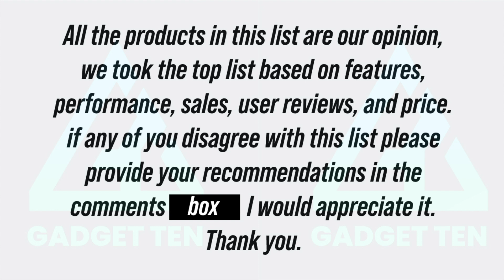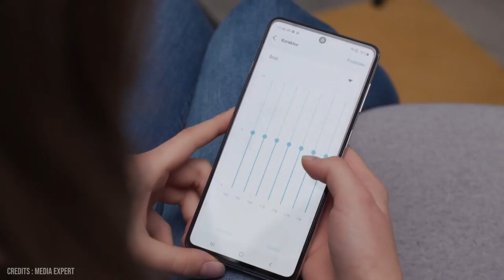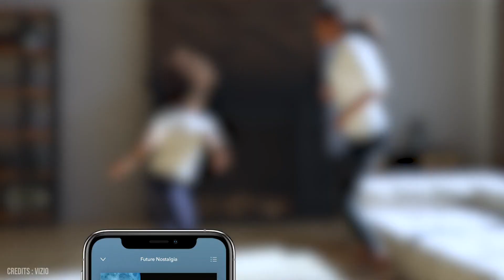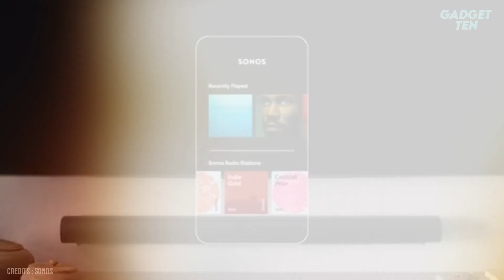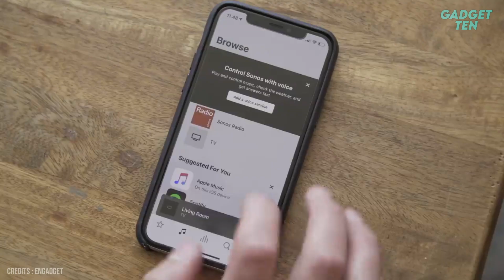Best Soundbar 2023 - Top 5 Best Dolby Atmos Soundbars of 2023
Soundbars have always been the most convenient way to add better sound to your TV and, with the advent of Dolby Atmos, they have become an even more attractive option for those who don’t want to deal with the hassle of a full surround sound speaker system. And here are the top 5 best Dolby-Atmos Soundbars in 2023 for you today.
[Purchase Link] ↧↧
5. JBL Bar 9.1
4. Samsung HW-Q990B
3. VIZIO Elevate
2. Sonos Arc
1. Sony HT-A3000